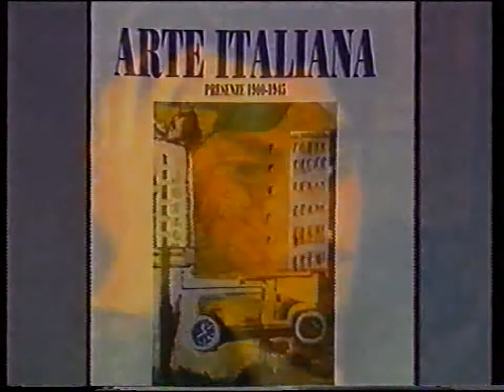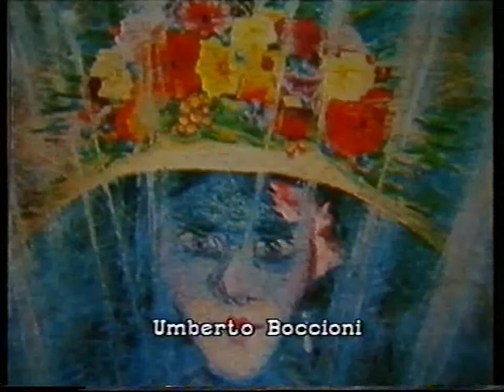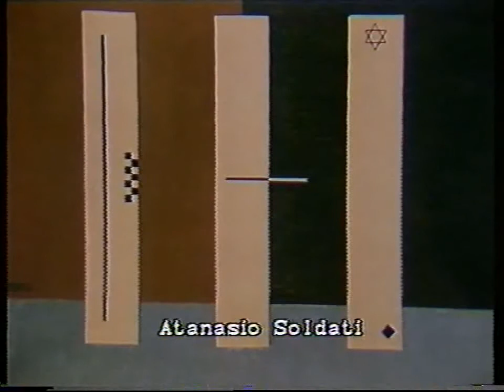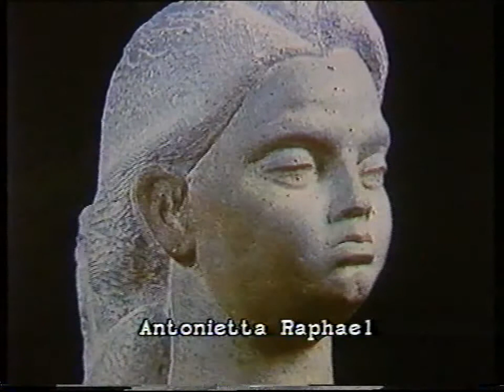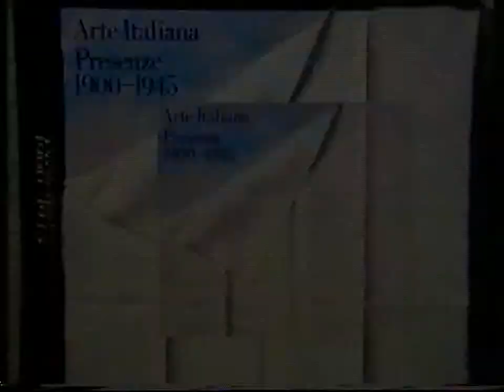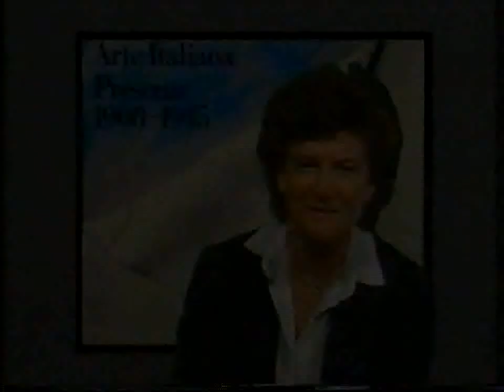ARTE ITALIANA, Presenze 1900-1945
(phrankafv).
Ho realizzato questo video nel 1989 per l'emittente televisiva Telebelluno. Ho trasferito dal VHS al PC ed ovviamente il nastro magnetico porta i segni del tempo. E' comunque un documento.